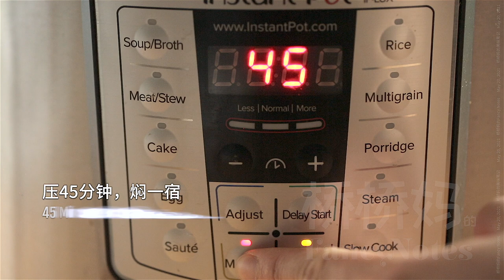鲜肉粽 传统口味咸肉粽 四角粽慢动作讲解 Savory Pork Glutinous Rice Dumplings/Zongzi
上期视频我们做了甜粽子，这期咸味粽子也来了。粽子的咸甜之争就可以避免啦，爱吃什么口味自己挑着做吧~预祝大家端午安康，好运接"粽"而来！

大家好，我把评论区关闭啦，希望大家到我的Facebook Page "桥桥妈的 Fancy Notes"留言讨论，我会在第一时间回复您在Facebook Paged 留言哒。

【鲜肉粽的配方】
此配方大约包16个粽子
糯米馅：
圆糯米 800克 (4杯)
生抽 10克 (2茶匙)
老抽 20克 (4茶匙)
盐 3克 (½茶匙)
糖 6克 (1茶匙)

肉馅:
去皮五花肉 400克
白酒 15克 (1汤匙)
生抽 15克 (1汤匙)
老抽 30克 (2汤匙)

粽子叶 32片
棉绳 1小卷

[Savory Pork Glutinous Rice Dumplings Recipe]
This Recipe Makes About 16 Glutinous Rice Dumplings

Rice Filling:
Short-grain Glutinous Rice 800g (4Cups)
Light Soy Sauce 10g (2Tsp)
Dark Soy Sauce 20g (4Tsp)
Salt 3g (½Tsp)
Sugar 6g (1Tsp)

Pork Filling:
Skinless Pork Belly 400g
Baijiu/Chinese Spirit 15g (1Tbsp)
Light Soy Sauce 15g (1Tbsp)
Dark Soy Sauce 30g (2Tbsp)
Salt 3g (½Tsp)
Sugar 6g (1Tsp)

Fresh Bamboo Leaves 32 Leaves
Cotton Twine 1 Small Roll

鲜肉粽, 粽子, 四角粽, glutinous rice dumplings, zongzi